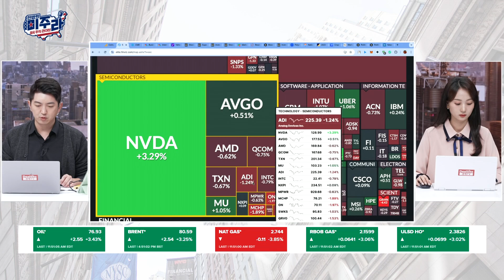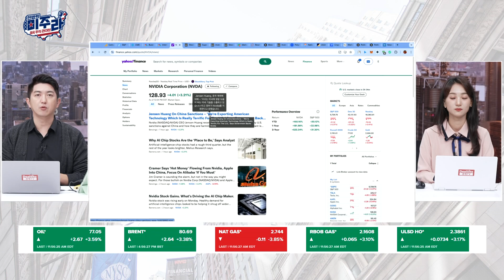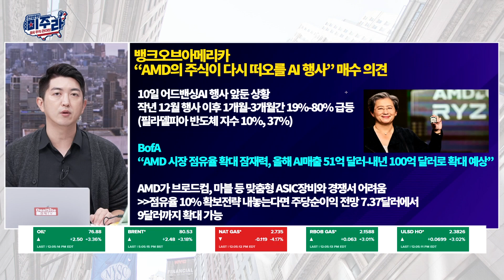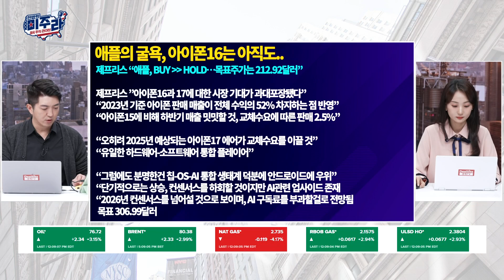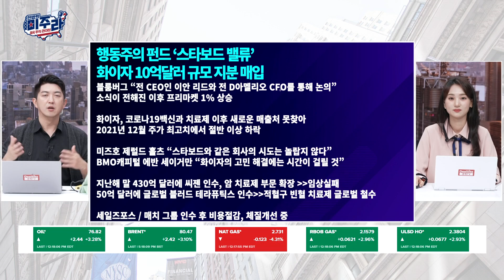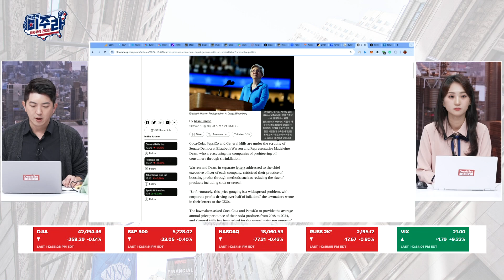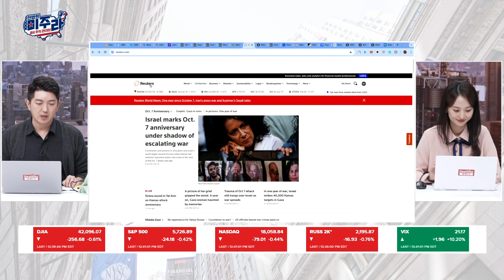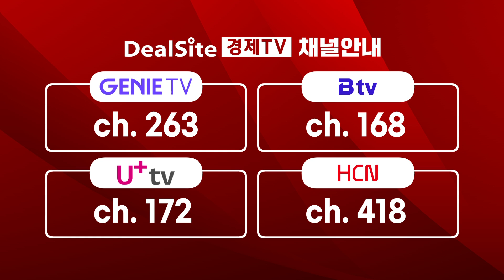과연 AMD가 AI의 중심이 될까? / 넷플릭스에 엇갈린 시선_2024년 10월 7일(월)_4부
매일 밤 10시 한밤의 미국 주식 라이브!
‘한밤의 미주라’에서 성공적인 미국 주식 투자를 배워본다.

단기 트레이딩부터 중장기 전망까지
개인 투자자들의 인사이트를 넓힐 수 있는
미국장 투자 전략을 다각도로 제시한다!

'딜사이트경제TV'
프로그램 :  '한밤의 미주라'
방송시간 :   PM 22:00 ~ AM 02:00